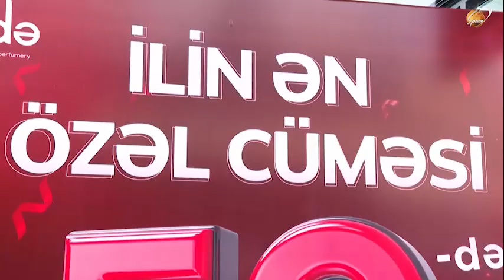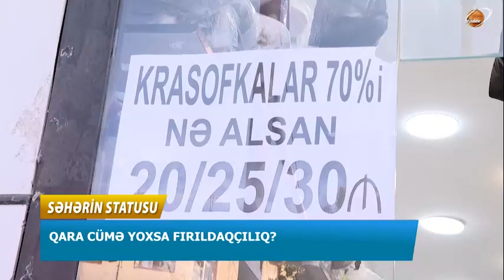"Qara cümə", yoxsa fırıldaqçılıq?